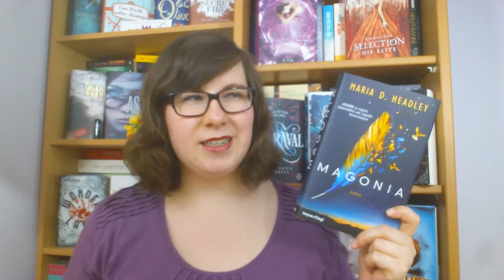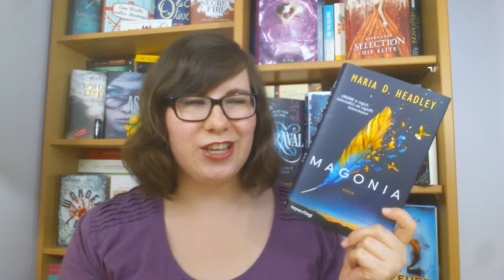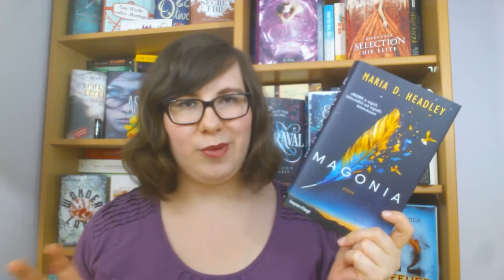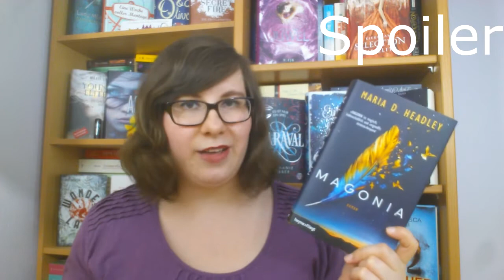Rezension: Magonia - Maria D. Headley | Spoilerteil am Ende! | schokigirl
In der heutigen Rezension geht es um "Magonia" von Maria D. Headley. Am Ende gibt es übrigens einen Spoilerteil, den ich aber vorher ankündige. Ich habe des Buch freundlicherweise von "Was liest Du?" für eine Leserunde bekommen. Danke schön dafür.